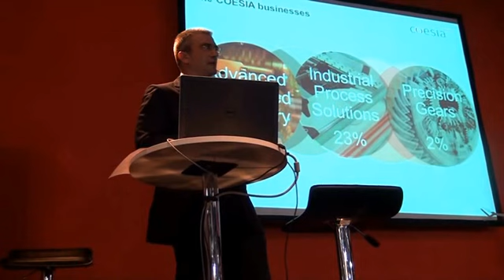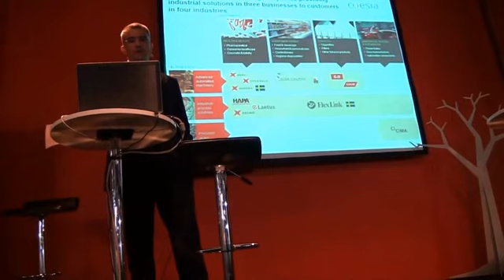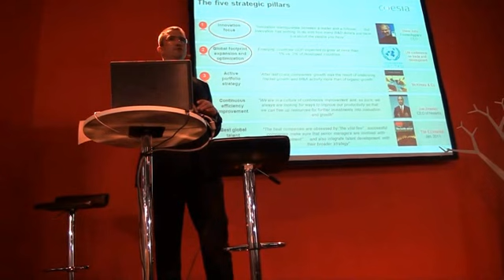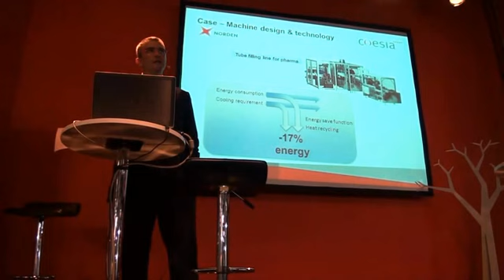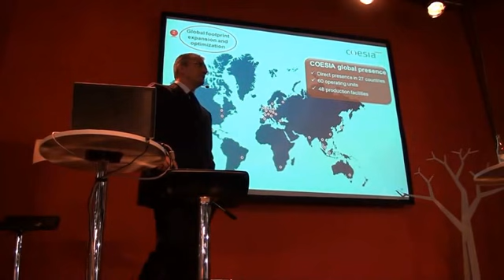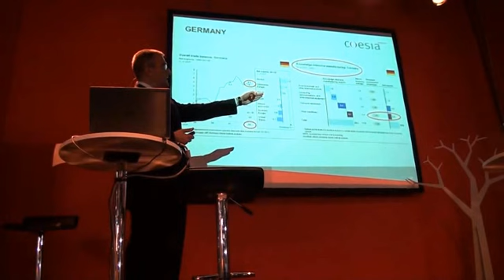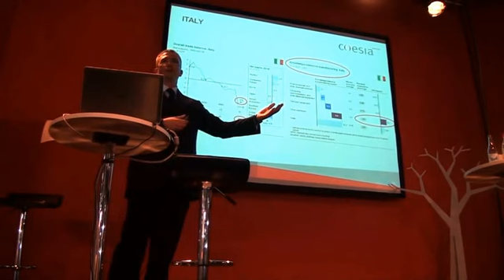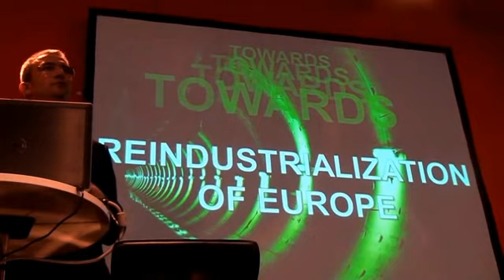Towards reindustrialization of Europe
Angelos Papadimitriou, CEO of the Italian machinery group Coesia, gave a presentation at Scanpack 2012 in Gothenburg, Sweden, in Ocotober. This recording is done with a handycam. It´s a little dark, but the sound is good.